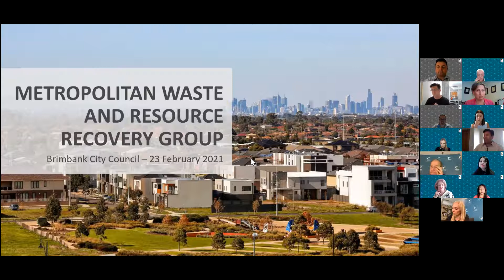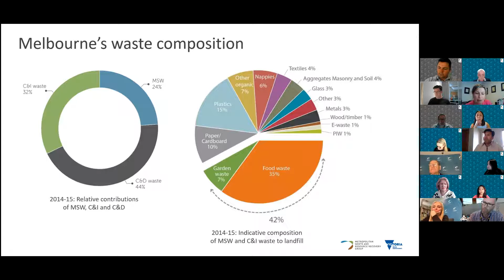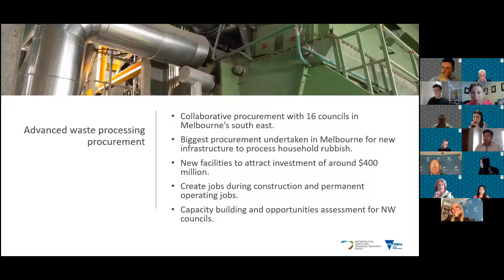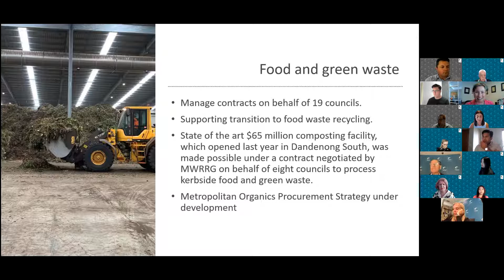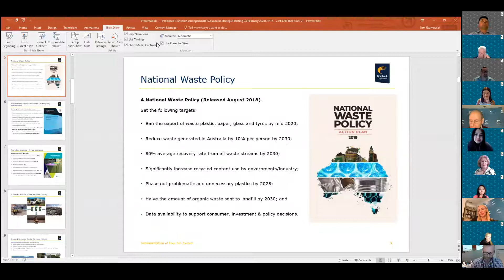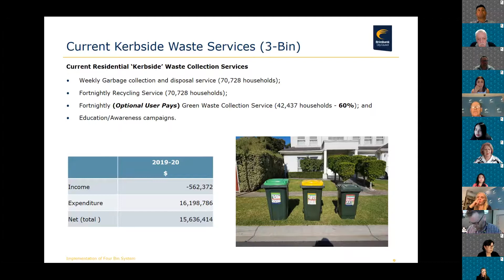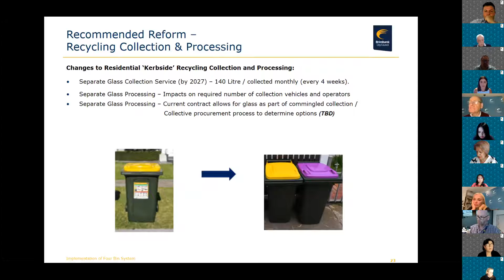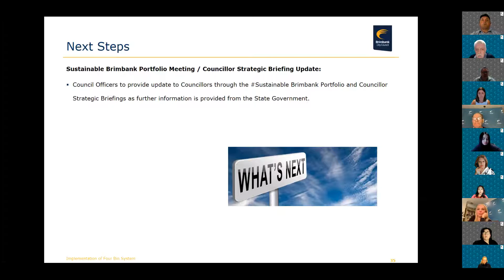INTERNAL ONLY: Strategic Briefing - 23 Feb 2021